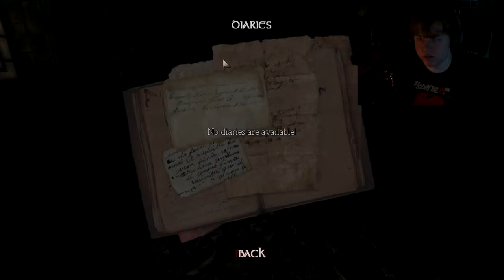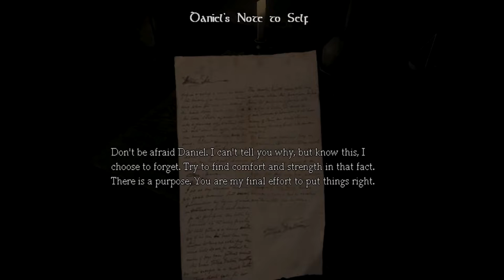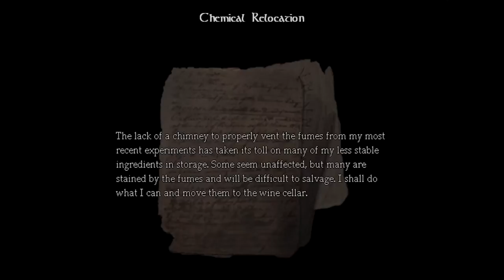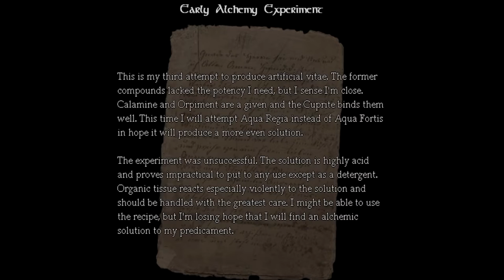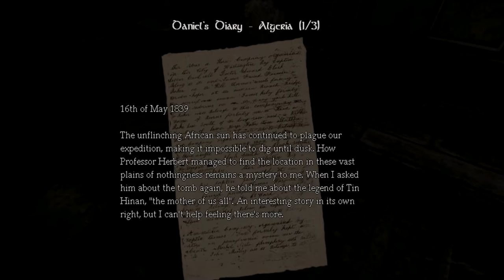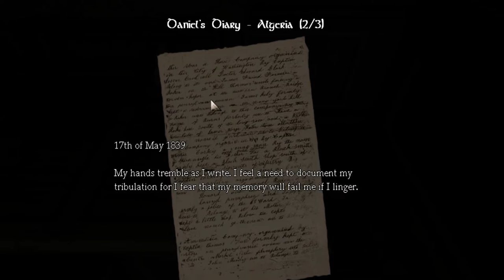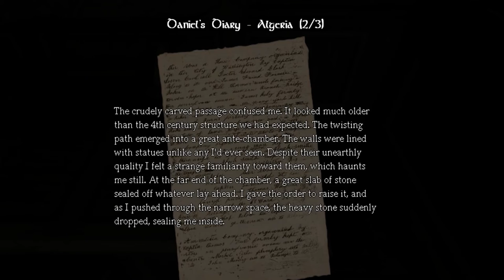Where am I? | Amnesia the Dark Descent Pt 1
Part 1 of the full play-through of Amnesia the Dark Descent! This game is so much fun, and I am very happy to be experiencing all of the spooky, yet amazing storytelling!